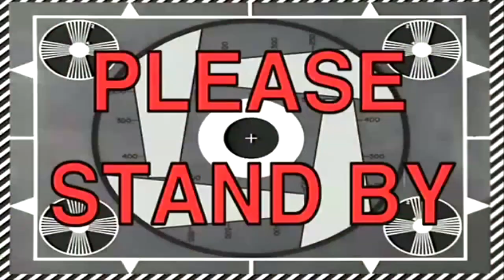Vida de Tiranossauro Rex, Nova Família, Diabloceratops Inocentes (#2) | The Isle Realismo | PT/BR)